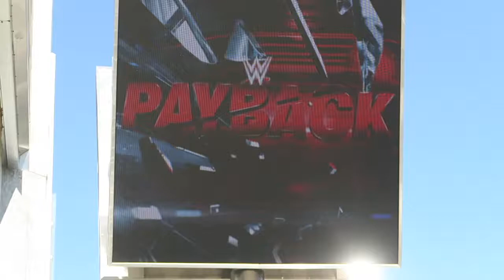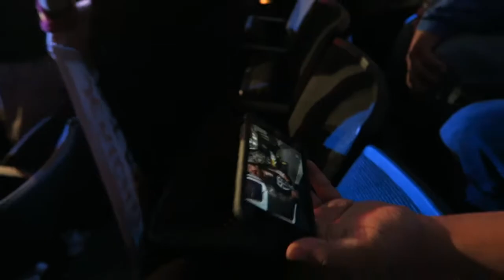WWE Payback 2017 LifeOfBD Stadium Reaction (Highlight)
Highlight clips of WWE Payback 2017,
Just clips edit together in my 1st person view.